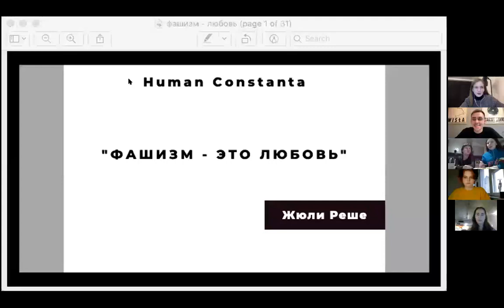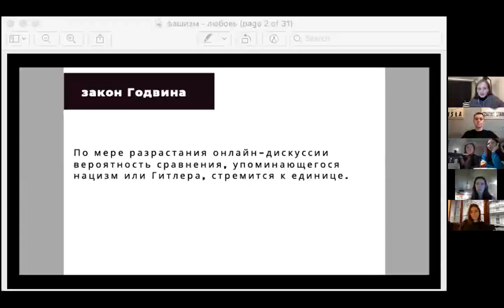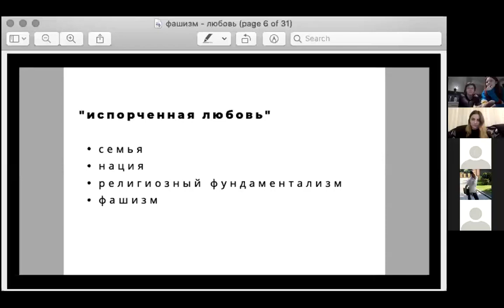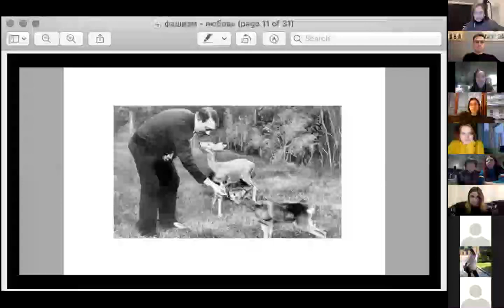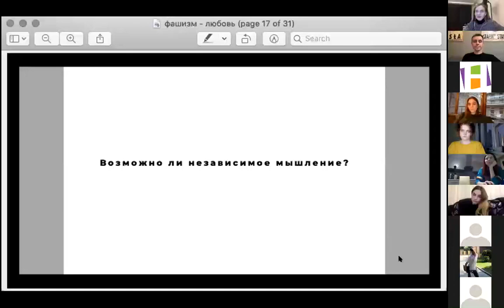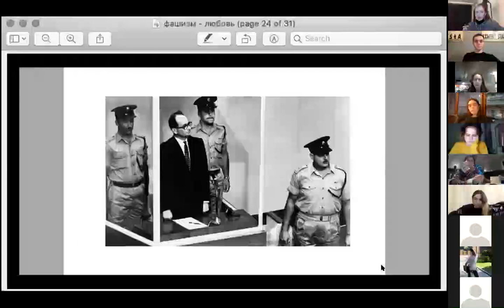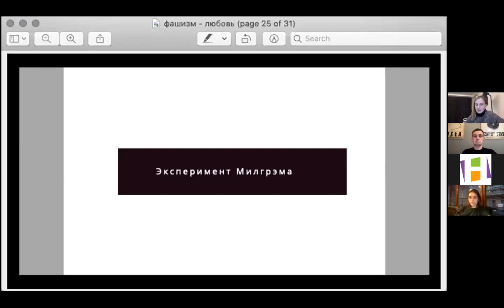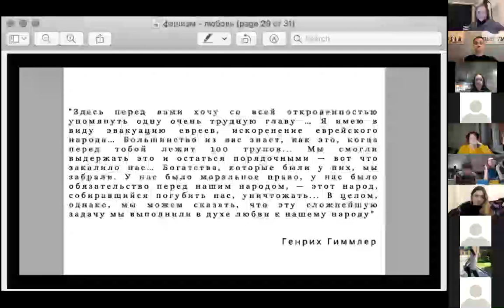Лекция Жюли Реше: "Фашизм - это любовь"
Лекция от философини и некропсихотерапевтки Жюли Реше про внутренний фашизм в рамках Недели за равенство и инклюзию от Human Constanta.

Для тех, кто никогда не слышал о некропсихотерапии и Жюли поясняем: "Некропсихотерапия", как Реше ее описывает, – это занятия философией, с помощью которых создаются "освобожденные от стереотипов представления о себе и мире"

На лекции мы размышляли над следующими вопросами:
✅ что такое внутренний фашизм?
✅ откуда он у нас?
✅ как с этим жить?
✅ и любовь ли это?

Ссылки из чата дискуссии:
🔗 Стэ́нли Ми́лгрэм

🔗Как отказ от насилия в речи помогает решить проблемы в отношениях с другими и самим собой (статья)